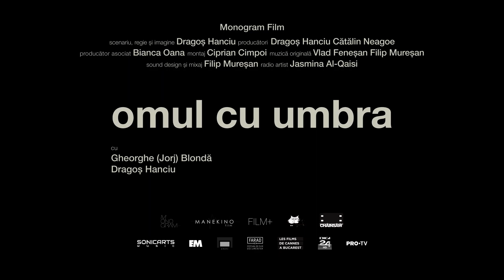The Man and His Shadow / AFF 2022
Dragoș-Mihai Hanciu | Romania | 2021 | 75'
366_2022 Romania Open 2022
Synopsis_En:
Georges is the flamboyant analogue photography lab technician at the national film school in Bucharest. Alleged modernisation plans determine the school management to replace him, ending his lifelong career. On the backdrop of Romania’s biggest anti-corruption protests against the governing populist party, the film turns a humanistic gaze towards an institution that works as a mirror to the higher governing forces in its country. Gheorghe's fight for his job becomes a matter of life and death, much more than a technological transition.